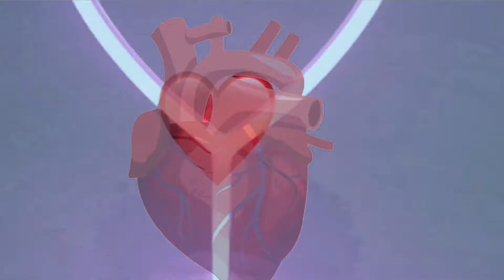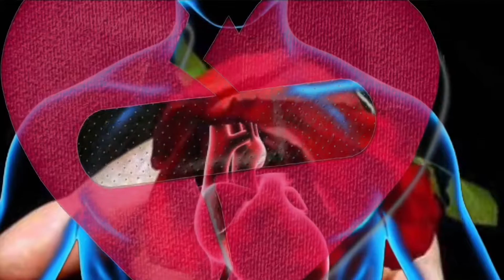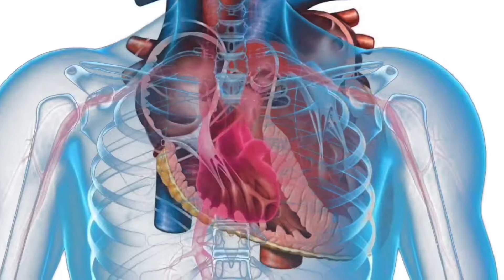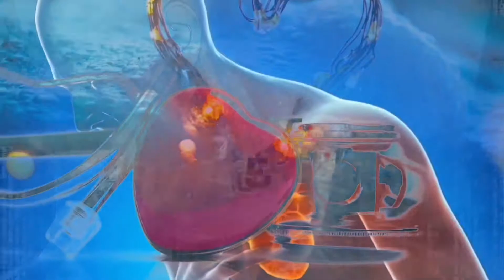(1080p) “I Gave You My Heart" -- an experimental short film by David Paul Mesler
“I Gave You My Heart" -- an experimental short film (1080p) by David Paul Mesler
(please adjust resolution to 1080p)

* * * * * DAVID PAUL MESLER * * * * * * * *
* * * * * FILMMAKER / MUSICIAN * * * * * *

ON SAME BILL AS

PLAYED FOR

LINKS

SUMMARY

* Professional pianist, vocalist and composer for over 35 years
* 40 albums on Emerald City Records
* Played on 15 major Hollywood films
* Performed for 4 sitting US Presidents
* Led the house jazz band at Benaroya Hall for 10 years
* 1000s of corporate events, fundraisers and high society parties
* Emmy-nominated composer for media
* Composer-In-Residence for the NW Symphony Orchestra, Bainbridge Chorale and many schools
* 1500 art songs, 500 chamber works, 500 solo works and a dozen symphonic/choral works
* Professor of piano, voice and composition at Seattle Central College for over 20 years
* Fundraiser for 10 years – Virginia Mason, MultiCare, Fred Hutchinson Cancer Research Center
* 10,000 visual artworks and 100 short films